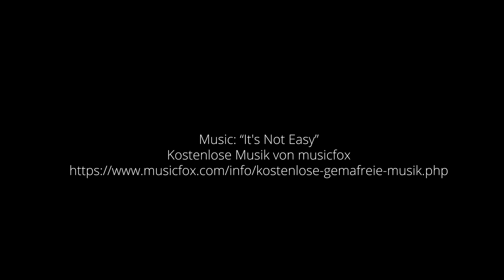MHM Digital V Pro - Experience the impressive textile print results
Experience the impressive print results that our MHM Digital V Pro delivers with various shirt print designs. The MHM Digital V Pro is the perfect starting model into the world of digital textile printing. The machine is made in proven MHM quality and offers extremely reliable and cost-effective printing. The MHM Digital V Pro is extremely fast and can also compete with the best in terms of production speed.